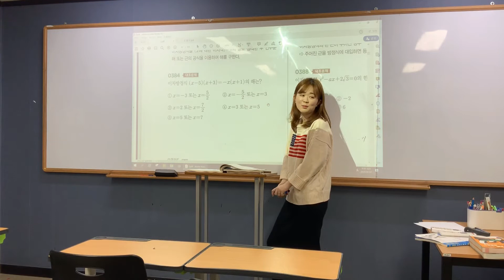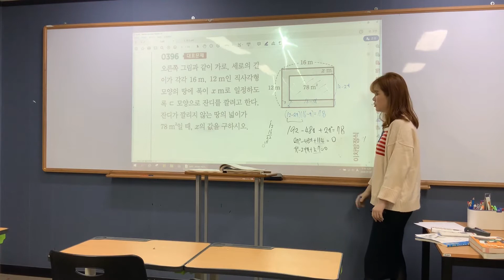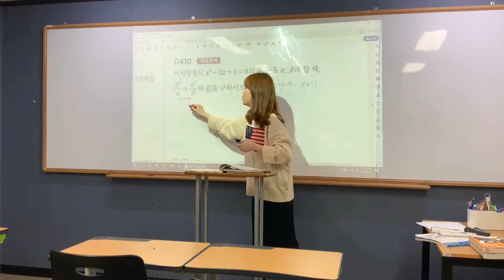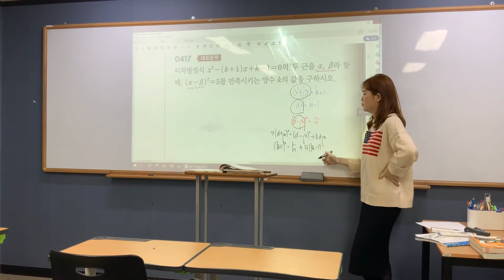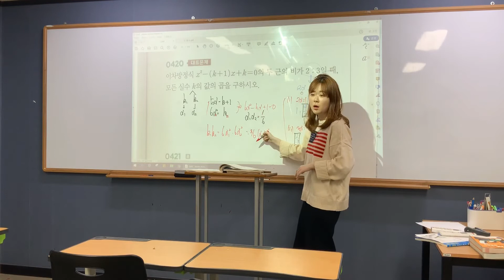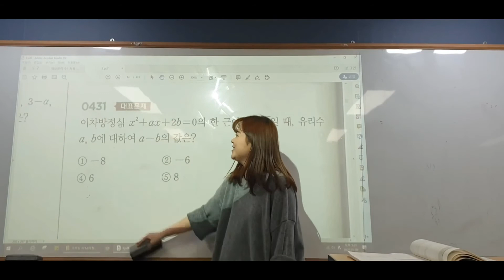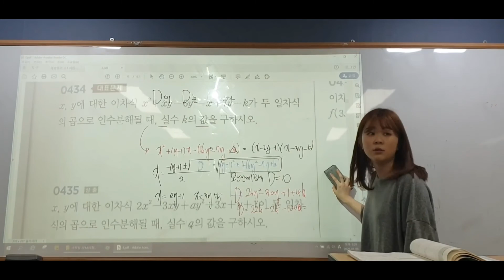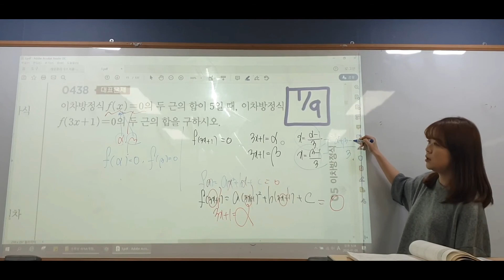고1-(상) RPM 이차방정식 대표문제